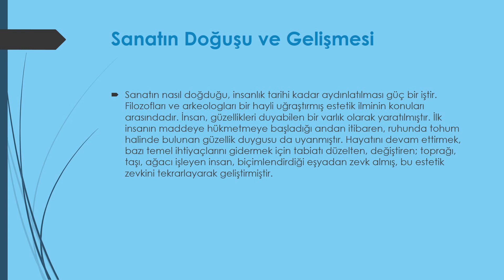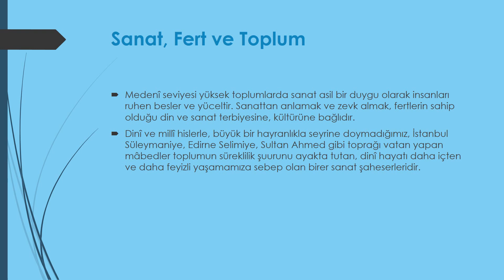AÖF - İslam Sanat Tarihi ÖZET Ünite 1: Sanat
iyi çalışmalar :)
Keyifli izlemeler. Görüntüleme artınca devamı gelecek..